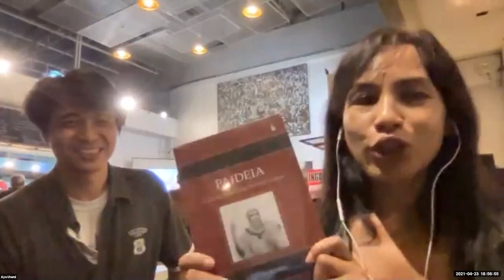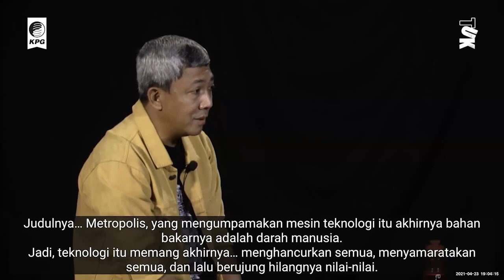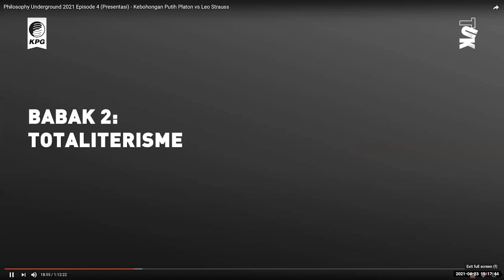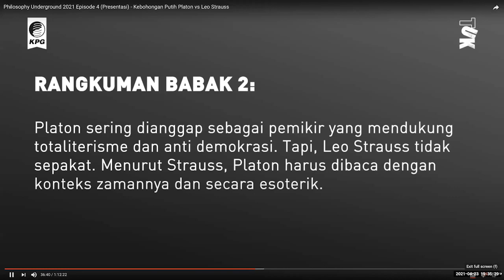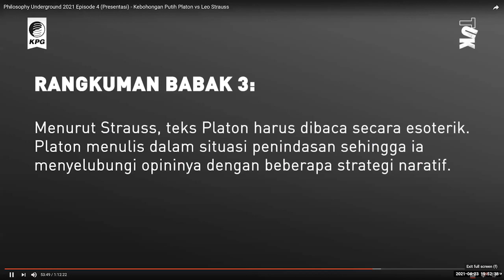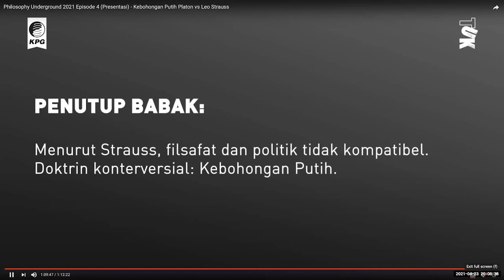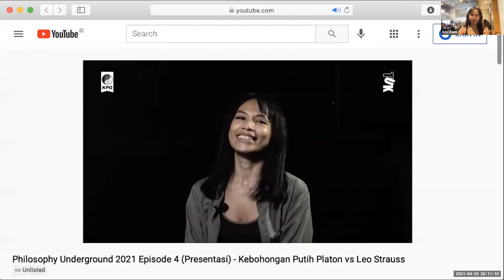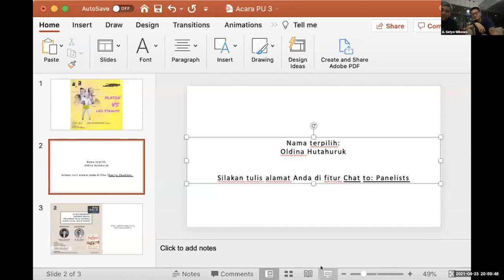Philosophy Underground 2021 Episode 4 (Rekaman Zoominar) - Kota dan Warga : Platon vs Leo Strauss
Philosophy Underground mencoba mengembalikan filsafat sebagai dialog, bukan monolog. Tersedia subtitel.

Seluruh sejarah filsafat adalah catatan kaki terhadap Platon, demikian kata Alfred North Whitehead.  Ada banyak hal yang kontroversial pada pemikiran Platon, misalnya ketidaksukaannya pada demokrasi, kecurigaannya pada penyair, dan afirmasinya pada "kebohongan putih". Tapi betulkah hal-hal itu? Di Episode 4 ini kita melihat tafsir terhadap Platon oleh Leo Strauss, filsuf yang banyak membahas tentang politik.
Pembicara di sesi ini: A. Setyo Wibowo dan Ito (Victorius) Prajna Nugroho. Pemandu: Ayu Utami.

Philosophy Underground 2021 diselenggarakan oleh Komunitas Utan Kayu bekerja sama dengan Kepustakaan Populer Gramedia dan Kelompok Burung Hantu (alumnus STF Driyarkara di bawah kurasi Dr. Setyo Wibowo).
Philosophy Underground diadakan sejak 2016 oleh Komunitas Utan Kayu.